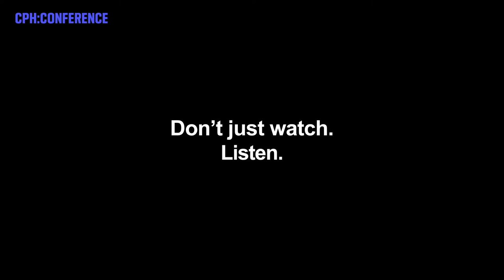HOW TO TELL THE POSITIVE CLIMATE STORY | CPH:CONFERENCE DAY 4 | CPH:DOX 2021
HOW TO TELL THE POSITIVE CLIMATE STORY
Climate storytelling is often accused of being on the negative side, creating a critical discourse with no hope or room for action. How do we tell positive climate stories while still addressing urgency? Documentary filmmaker and climate activist Phie Ambo will show clips from her new climate film ‘70/30’ and talk about the overall need for new narratives.
Moderator:
Shanida Scotland, Head of Film, Doc Society, UK
Speakers:
Phie Ambo, Director, Viola Lucia Film, Denmark

REBELLION:CLIMATE
Raising awareness about environmental issues is no longer enough. Now is time for action and a shift in the storytelling of ecological stories. How are storytellers leading in the fight for a global Green New Deal and can the calls for action be more effective and at a bigger scale?

Titled RESET! this year’s 5-day conference is aiming to reshape the film, media and arts industries through the lens of the social order. Join pioneering thinkers, change-makers and storytellers from April 26-30 right here live and online.